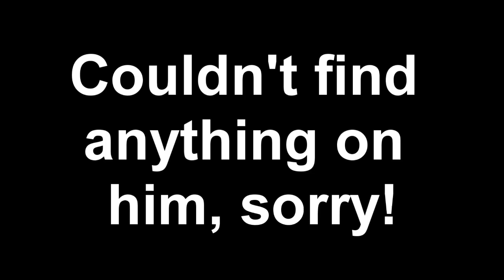Attack on Titan Dub Cast Revealed! (Cast Rundown and Overall Opinion)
Update 8/4/14: And here is the last half of the casting call:

CIS – Eric Vale
NESS – Jonathan Brooks
ZACHARY – John Swasey
BORIS – Micah Solusod
DENNIS – Andrew T. Chandler
HITCH – Brittney Karbowski
JURGEN – Justin Cook
MIKE ZACHARIAS – Jason Douglas
NANABA – Lydia Mackay
PEER – Philip Weber

Jason Douglas is known as Gildarts Clive from Fairy Tail, Bandoh from Elfen Lied and Joe Buttataki from Soul Eater. Lydia MacKay is most well known as Trisha Elric from the FMA series, and Ultear Mikovich from Fairy Tail. Brittney Karbowski is most well known as Black Star from Soul Eater and Wendy Marvell from Fairy Tail.

And that's it for the casting call for season 1! Thoughts? Opinions? Are you happy with the actors chosen, or is there someone else you wanted to see?

UPDATE 8/1/14: And the final casting call is underway with the Part Two cast! I'll put them up here:

ORUO – Chris Smith
GUNTHER – Brett Weaver
BEANE – Cris George
SAWNEY – Jonathan C. Osborne
DARIUS – Brian Mathis
DIETER – John Burgmeier
MARLO – Todd Haberkorn
MOBLIT – Jerry Jewell
NICK – Francis Henry
WALTZ – Kyle Phillips

Chris Smith's notable credits include Zelos Wilder from Tales of Symphonia: Dawn of the New World and Kittan from Gurren Lagann, while Brett Weaver's notable roles include Toji Suzuhara from Neon Genesis Evangelion and Cremin from FMA: Brotherhood.

And Todd Haberkorn, of course, is known as Natsu Dragneel in Fairy Tail, Death the Kid in Soul Eater, Ling Yao in FMA: Brotherhood, Apos in Rin: Daughters of Mnemosyne, Hikaru Hitachiin in Ouran High School Host Club and much, much more.

UPDATE 6/1/14: So this went completely under the radar during all the casting announcements, but the voice actors for Erd Gin and Nile Dok have in fact been revealed!

Nile will be voiced by Ian Sinclair, whose notable roles include Dallas Genoard in Baccano!, Romano in Hetalia: Axis Powers, and Toriko in, well, Toriko.

And Erd will be voiced by none other than Vic Mignogna! Vic is...well, I shouldn't have to tell you who he is, he's one of the most well-known names in anime, but in case you need a refresher, Vic is most well known as the voice of Edward Elric in the FullMetal Alchemist series, as well as Spirit Albarn in Soul Eater, Tamaki Suoh in Oran High School Host Club, and many, MANY other roles.

Both roles WERE officially announced on Funimation's official twitter, just the day after this video went up, but due to all the commotion they slipped under my notice. But here they are! Still waiting on Mike, Auruo and Gunter.

UPDATE 4/5/14: Wow, I'm late with this, but Eren's voice actor has been revealed as Bryce Papenbrook, also known for the voices of Kirito from Sword Art Online and Red from Pokemon Origins.

This week, the majority of the Attack on Titan dub cast was revealed through Funimation. Here I give the cast rundown and my overall thoughts based on the clips that were released throughout the week.

The dub will premiere at Anime Boston on March 21st-23rd. The voice actor for Eren Jeager will most likely be revealed at this time as well.

Here is a complete list of every single character whose dub actor has been announced:

MONDAY:
Keith Sadis - Patrick Seitz
Moses - Jeff Johnson
Erwin Smith - J. Michael Tatum
Marco Bott - Austin Tindle
Carla Jeager - Jessica Cavanagh
Grisha Jeager - Chris Hury
Hannes - David Wald

TUESDAY
Jean Kirstein - Mike McFarland
Sasha Braus - Ashly Burch
Connie Springer - Clifford Chapin
Anka - Jamie Marchi
Hanna - Tia Ballard
Gustav - Keith Kubal
Christa Renz - Bryn Apprill
Ymir - Elizabeth Maxwell

WEDNESDAY
Levi - Matthew Mercer
Petra Ral - Caitlin Glass
Hange Zoe - Jessica Calvello
Daz - Brad Venable
Bertholdt Fubar - David Matranga
Franz - James Chandler
Rico - Morgan Garrett
Dot Pixis - R Bruce Elliott
Nack - Will Short

THURSDAY
Mikasa Ackerman - Trina Nishimura
Hugo - Tyson Rinehart
Ian Dietrich - Scott Freeman
Milieus - Joel McDonald
Mina Carolina - Alexis Tipton
Mitabi - Kyle Hebert
Moblit Berner - Matthew Ham

FRIDAY
Reiner Braun - Robert McCollum
Annie Leonhardt - Lauren Landa
Armin Arlert - Josh Grelle
Samuel Linke-Jackson - Dave Trosko
Thomas Wagner - Duncan Brannan
Tom - Tyler Walker
Wald - Barry Yandell
Woerman - Christopher Sabat